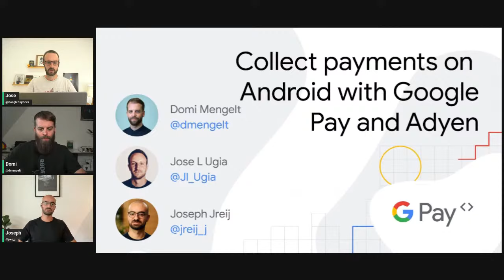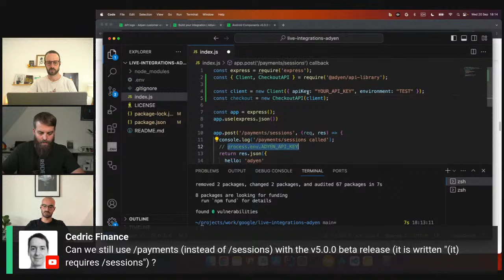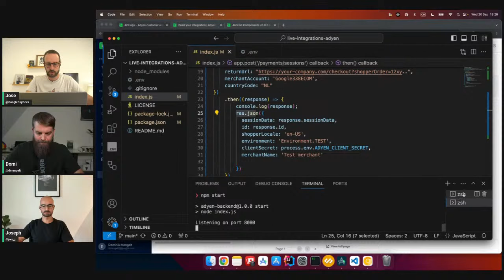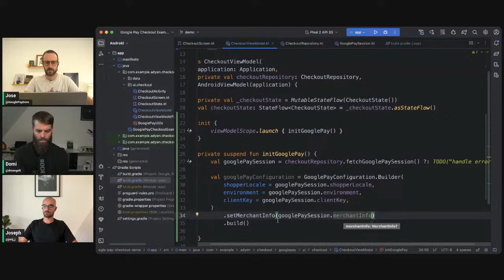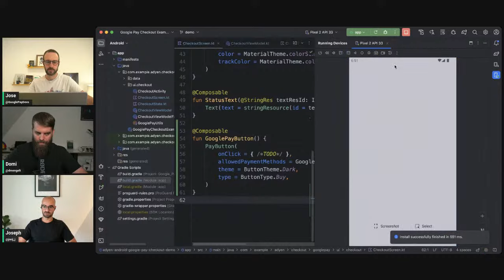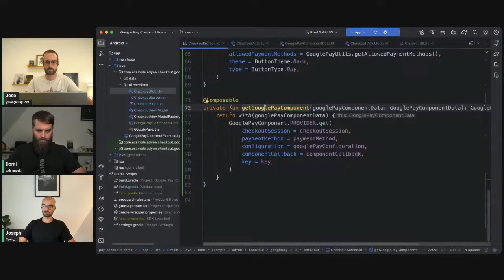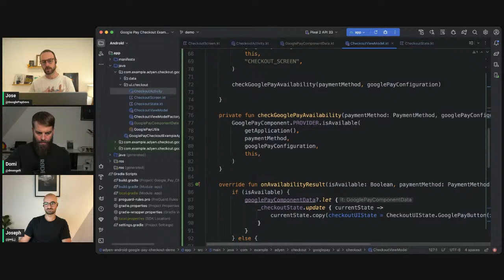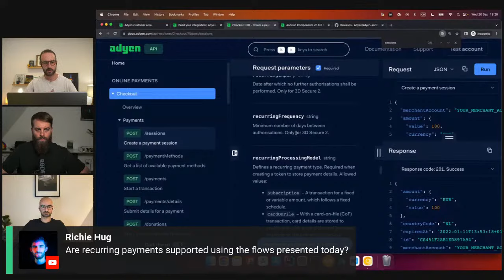Live Google Pay integrations on Android: Collect payments on Android with Google Pay and Adyen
Join Domi and Jose live, as they talk to Joseph Jreij about collecting payments on Android with Google Pay and Adyen.